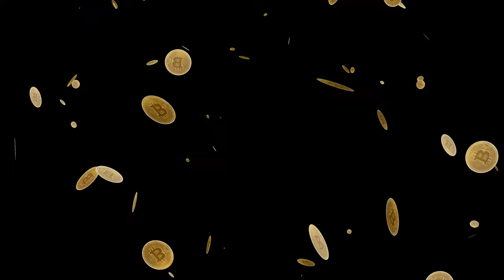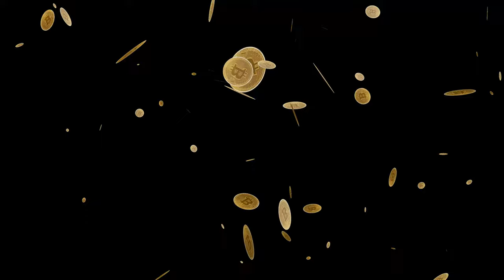💰 4K Bitcoin Fall Video | Black Background | 100% FREE | 10 Minutes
💸 Elevate your projects with this stunning 4K Bitcoin Fall video element! Watch as golden bitcoins elegantly cascade from the top to the bottom of the screen, set against a sleek black background. Perfect for backgrounds, title animations, or overlays, this 10-minute video element is designed to seamlessly integrate into any project.

Key Features:

💰 Resolution: 4K Ultra HD
💰 Duration: 10 minutes
💰 Background: Black
💰 Usage: Suitable for any background, title animation, or as an overlay
Boost your content with a touch of digital currency—no copyright concerns, just pure creativity! 💸